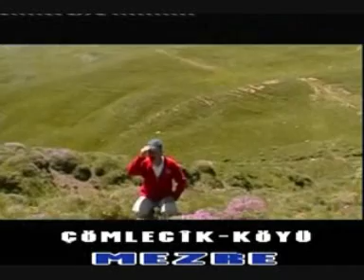MEZRE Köyü - 1